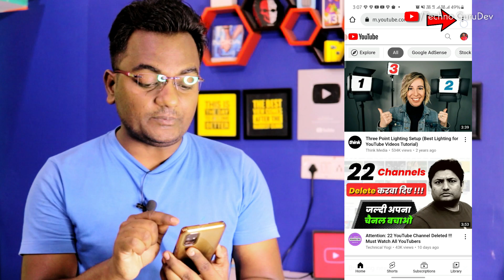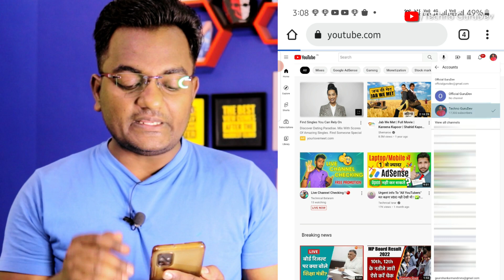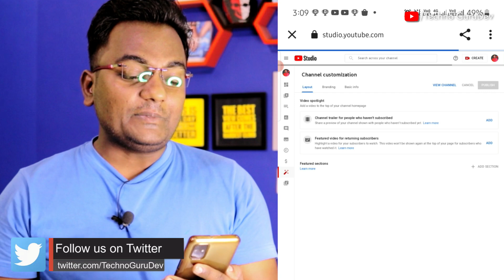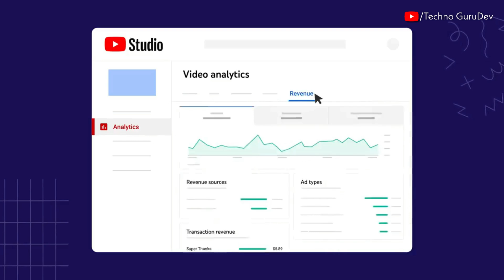How to enable Super Thanks with Mobile || Youtube Me Thanks Button Kaise Lagaye || Super Thanks 2022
Dosto youtube ne super thanks button sabhi youtuber ke liye launch kr diya hai agar aapne apne channel par super thanks ko enable nhi kiya hai to is video ki help se aap super thanks ko turn on ker sakte hai vo bhi apne phone se Video ko LIKE SHARE jarur kare...Dhanyawad

Your Queries-
super thanks youtube enable
youtube me thanks button kaise lagaye
join button kaise enable kare
youtube super thanks kya hai
super thanks mobile se kaise on kare
super thanks youtube 2022

50 MM LENS
24 MM LENS